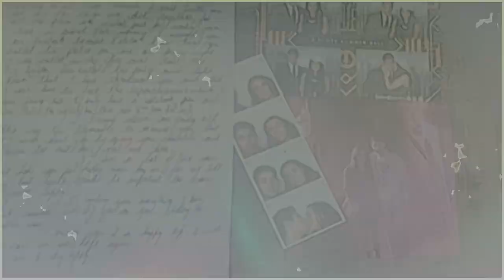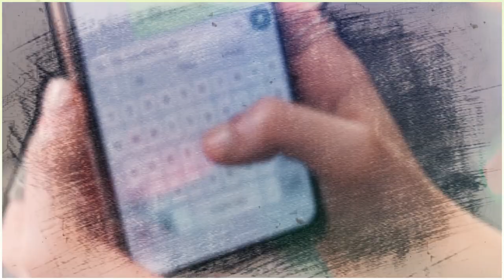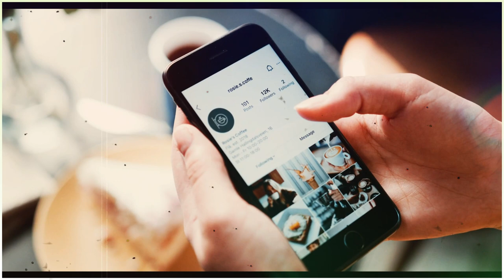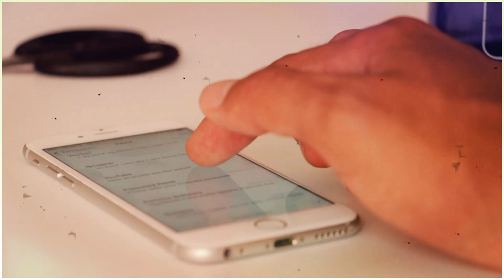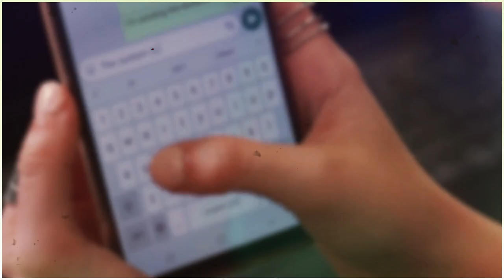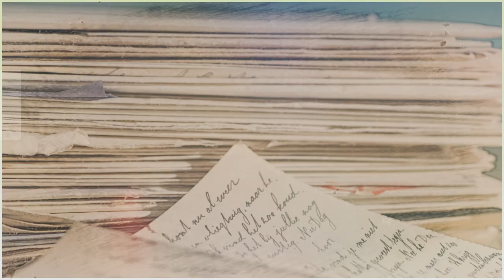She Tried to Report Him to the Police but They Didn’t Listen!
Alice Ruggles Murder: Police Incompetence Turns Into Regret!

On the evening of October 12th, 2016, Alice Ruggles returned home from work. She could be seen entering her apartment by the rearview
camera of a parked car. Several hours later, her roommate discovered her badly bludgeoned body in the bathroom of her apartment.

Keep watching to find out what happened to Alice Ruggles, and how the incompetence of the police resulted in the death of a talented young
In todays video we discuss the Alice Ruggles case and Alice Ruggles documentary.Keep watching to see the Alice Ruggles story, Alice Ruggles killer , trimaan dhillon ,Alice Ruggles Death and alice ruggles funeral.

Inspired by Real Crime, Truly Criminal, and True Crime Central.
Inspired by : A Preventable Tragedy: The Murder Of Alice Ruggles